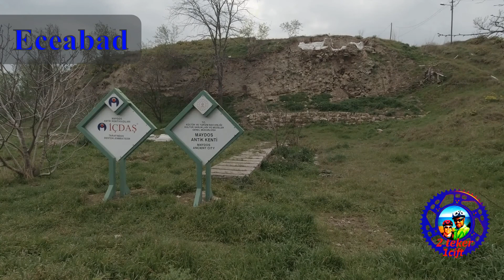bisikletle arkeolojituru 1 Sestos kalesi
Bu turumuzda Çanakkalenin pek bilinmeyen tarihi hazinelerinden birini Sestos kalesini ziyaret ediyoruz. Bisikletli arkeoloji turumuza eceabadta bulunan kilise tepe höyüğüyle başlayıp kocadere şehitliği bigalı ve sestos kalesini ziyaret ettik. Bölgeyle ilgili bilgileri Ayhan Kaplan araştırdı.